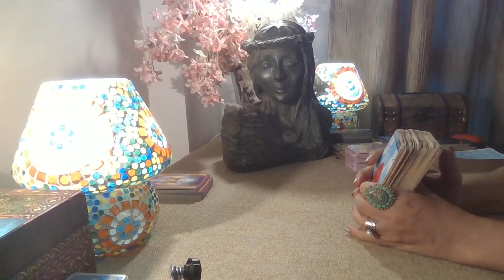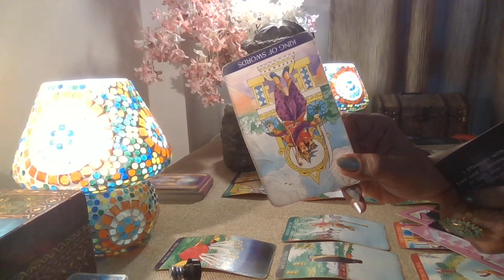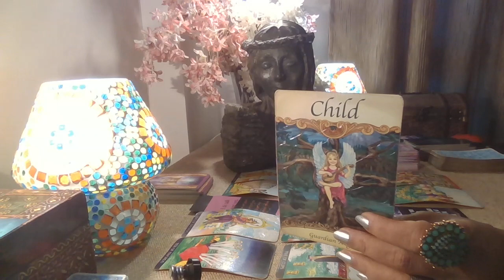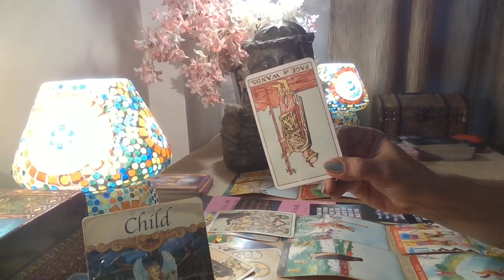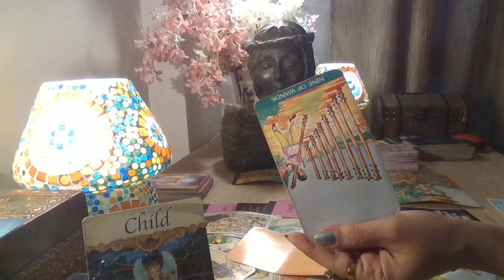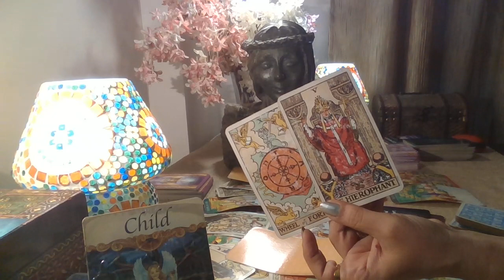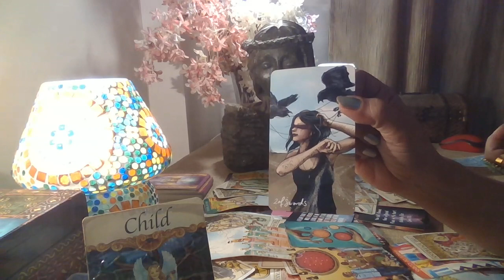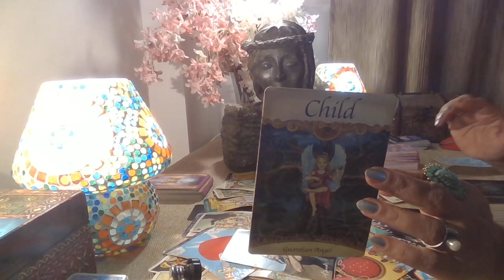Scorpio Tarot - WANT TO IMPRESS U..STALKING U ! / End May 2022 /